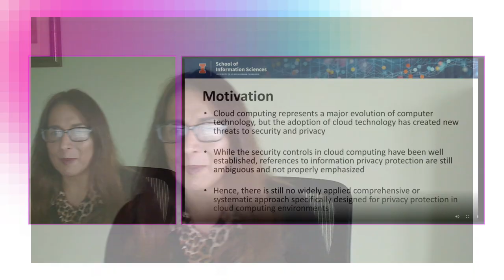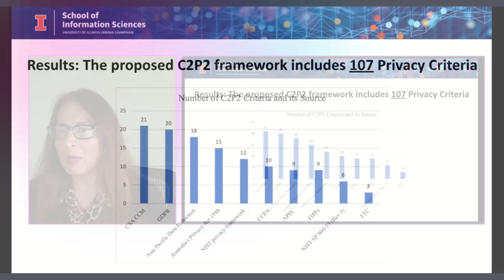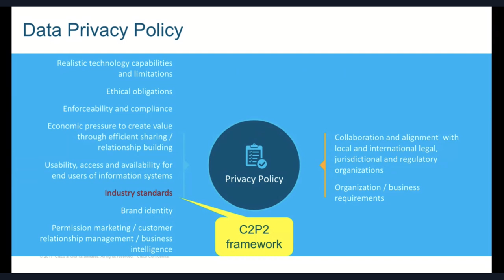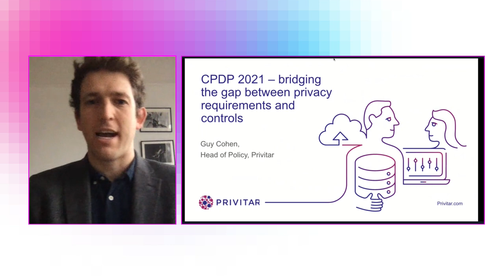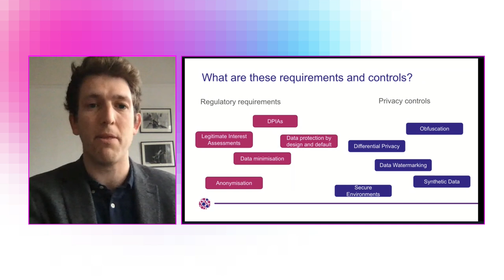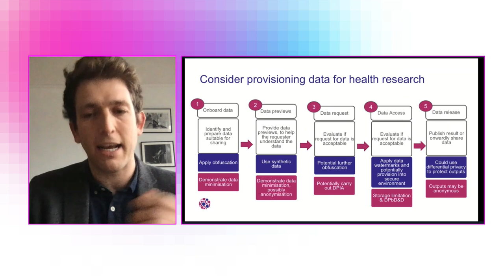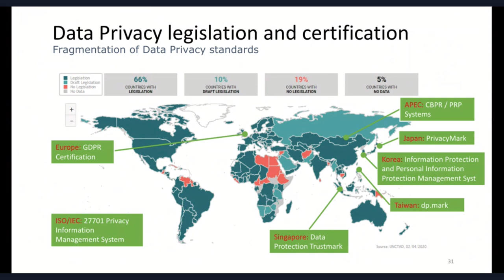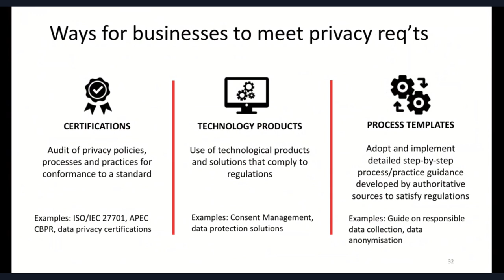TOWARDS DEVELOPING COMPREHENSIVE PRIVACY CONTROLS THAT MINIMIZE RISKS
Organisation: UIUC (US)

Timing: 16:00 - 17:15 on 27 January 2021 - Online 4

Advancement of technologies has created new threat landscapes in the Privacy/Security domains. Therefore, information privacy protections have become a vital element for all computing environments. We can no longer presume that information privacy refers only to the confidentiality of personal information, but rather it is to include the protection of personal information and safeguarding of the collection, access, use, dissemination, and storage of personal and sensitive information. One approach to ensure privacy preserving environments is to minimize privacy risks. To achieve this goal, we propose the development of a comprehensive set of privacy criteria and controls that can serve as the framework for privacy researchers, practitioners, and auditors as well any organization. We call this framework the Comprehensive Criteria for Privacy Protection (C2P2) and the proposed panel will present and discuss this newly developed framework and provide their perspective.

• What is the Comprehensive Criteria for Privacy Protection (C2P2) framework and which are its related opportunities and challenges?
• How can controls, such as C2P2, be systematically engineered into cloud-based products, services, and enterprise applications?
• Which are the perspectives on the development of a risk-based certification for Singapore’s data protection standards that addresses APEC cross border privacy rules and privacy recognition for processors systems?

Moderator:
Chris Shenefiel
Sisco Corp (US)
Chris Shenefiel is a Security Research Principal Engineer. In this role, he is responsible for defining security research focus areas and engaging researchers to address those areas both within and outside of Cisco. Chris also employs Data Science to analyze security vulnerabilities and to help Cisco to build more secure systems. He also leads Cisco’s AI/ML security team and is an Adjunct Computer Science Lecturer for Cybersecurity at The College of William and Mary.

Speakers:
Masooda Bashir
UIUC (US)
Professor Masooda Bashir is currently an Associate Professor at the School of Information Sciences and the Director Social Sciences in Engineering Research at the University of Illinois at Urbana Champaign. Dr. Bashir's research interests are at the interface of information technology, human psychology, and society; especially how privacy, security, and trust intersect from a psychological point of view with information systems. Dr. Bashir's interdisciplinary educational background, industry experience, research accomplishments.

Lisa Bobbitt
Cisco Corp (US)
Lisa Bobbitt, CISSP, CIPM, CIPP-E, CDPSE, is the lead Privacy Engineering Architect in Cisco’s Privacy Office. Lisa is passionate about embedding privacy awareness, governance, and technology across Cisco by building on the foundation of years of working in mainframe connectivity, mobile routing protocols, innovative concepts in 3D, voice/video/data in event management, government adaptation of commercial offers, embedded trust anchors, and now privacy and data protection with a focus in Artificial Intelligence/Machine Learning and IoT.

Guy Cohen
Privitar (UK)
Privitar is a privacy engineering enterprise software company, headquartered in London with a global client base. Guy's work focuses on the intersection of privacy engineering, data protection law, and business strategy. In addition to his role at Privitar, Guy is a fellow at Cambridge University’s Centre of Science and Policy, a member of the Royal Society Privacy Enhancing Technologies Working Group, a member of the RUSI Research Technical Advisory Group for the Future of Financial Intelligence Sharing (FFIS) international research project, and technical editor for the IEEE Data Privacy Process Standard.

Yeong Zee Kin
Infocomm Media Development Authority (SG)
Yeong Zee Kin is Assistant Chief Executive (Data Innovation and Protection Group) of the Infocomm Media Development Authority of Singapore (IMDA) and Deputy Commissioner of the Personal Data Protection Commission (PDPC) In his capacity as Assistant Chief Executive (Data Innovation and Protection Group), Zee Kin oversees IMDA’s Artificial Intelligence and Data Industry development strategy. This is one of four frontier technology areas IMDA has identified for its transformational potential for a Digital Economy. The other three are cybersecurity, the Internet of Things, and immersive media. In his role as an AI and data analytics champion, Zee Kin’s work includes developing forward-thinking governance on AI and data, driving a pipeline of AI talent, promoting industry adoption of AI and data analytics, as well as building specific AI and data science capabilities in Singapore. As the Deputy Commissioner of PDPC, Zee Kin oversees the administering and enforcement of the Personal Data Protection Act (2012).